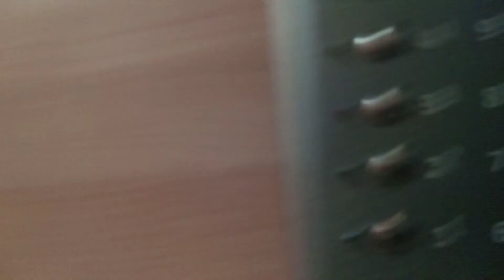Тирасполь, лифт МЛЗ по адресу: пер. Западный 17/4, 1 подъезд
Q=400 кг